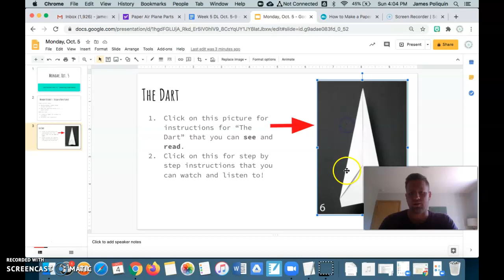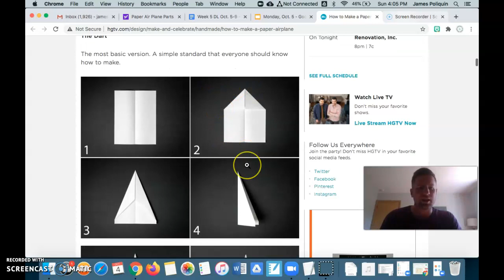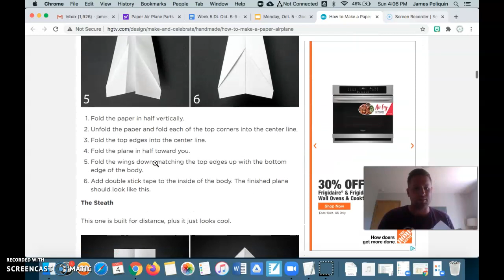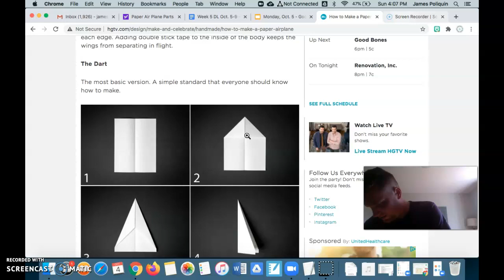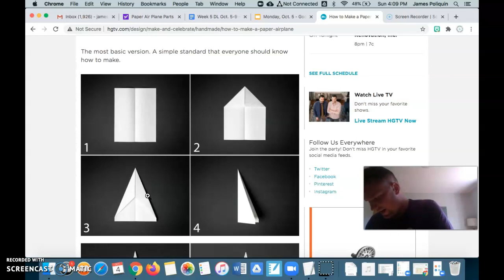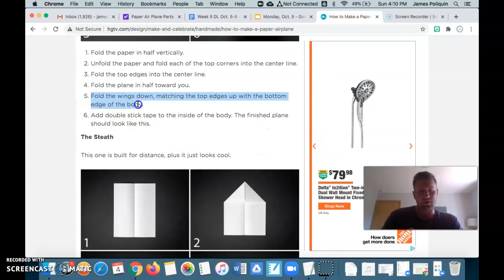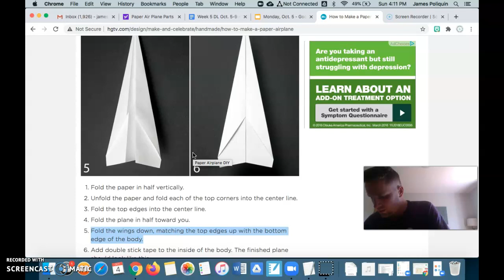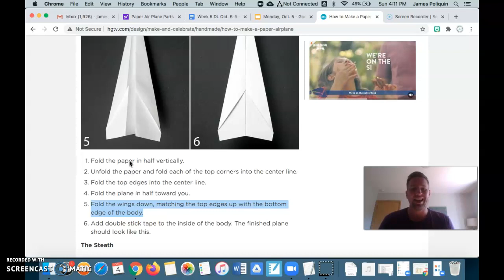"The Dart" HGTV Paper Plane